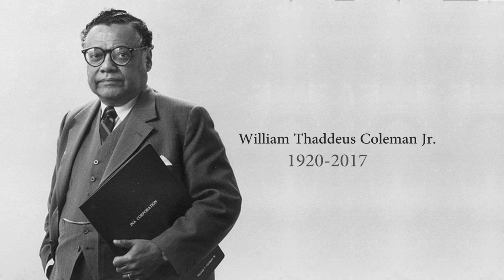Remembering Dilworth Paxson's William Thaddeus Coleman Jr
Dilworth's Steve Harmelin shares a personal anecdote about Bill Coleman Jr., the “quintessential lawyer.”